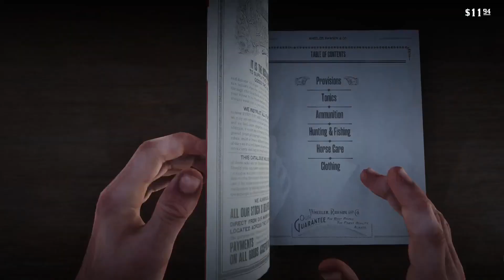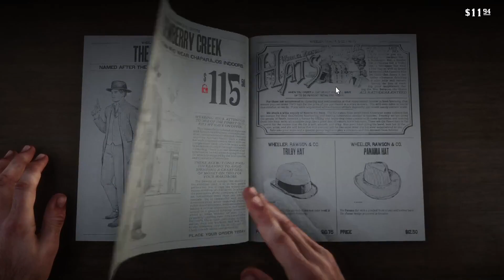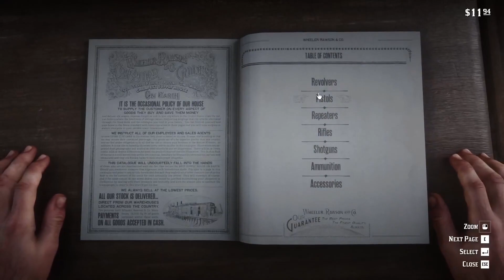ΛΑΣΠΟΜΑΧΙΑ ΣΤΟ VALENTINE/RED DEAD REDEMPTION 2/STORY / GREEK # 7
ο Red Dead Redemption 2 είναι ένα παιχνίδι δράσης-περιπέτειας με θέμα την αγρια δυση.Διαδραματίζεται το 1899 και ακολουθεί την ιστορία του παράνομου Άρθουρ Μόργκαν, μέλους της ολλανδικής συμμορίας Van der Linde. Το 1899, η εποχή της Άγριας Δύσης φτάνει στο τέλος της. Αφού μια ληστεία στην πόλη Blackwater πάει στραβά, ο παράνομος Arthur Morgan και η συμμορία Van der Linde αναγκάζονται να φύγουν. Με τις αρχές και τους καλύτερους κυνηγούς επικηρυγμένων στο έθνος να συγκεντρώνονται και να τους κυνηγούν, η συμμορία πρέπει να ληστέψει,  και να πολεμήσει σε μίλια αμερικανικής αγριότητας και πολιτισμού για να επιβιώσει. Καθώς οι εσωτερικές διαιρέσεις απειλούν να διαλύσουν τη συμμορία, ο Άρθουρ πρέπει να επιλέξει ανάμεσα στα δικά του ιδανικά και την πίστη του στη συμμορία.  Πρωτη επισκεψη στην πολη του  VALENTINE.Τα πραγματα δεν πηγαν και πολυ καλα.Εριξα μια ματια στα καταστηματα,ειδα σινεμα αλλα παιξαμε και ενα επικο μπουνιδι στο σαλουν της πολης.